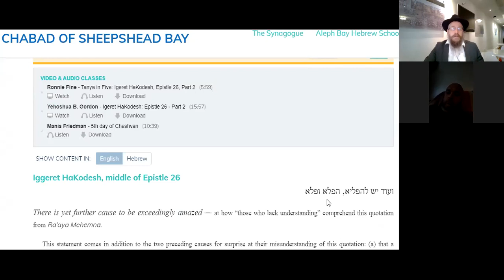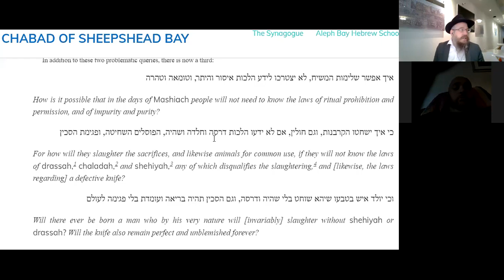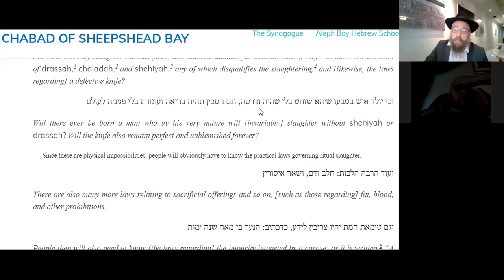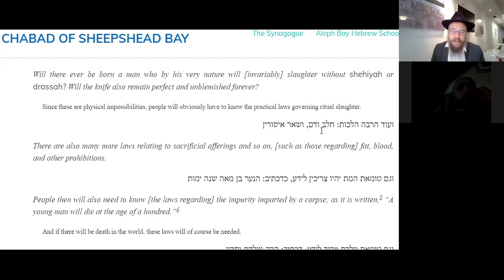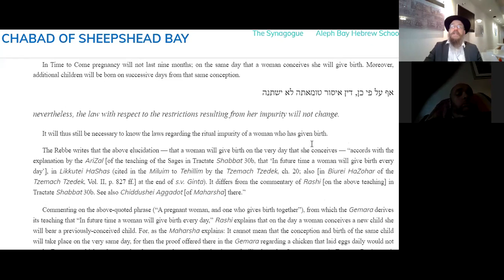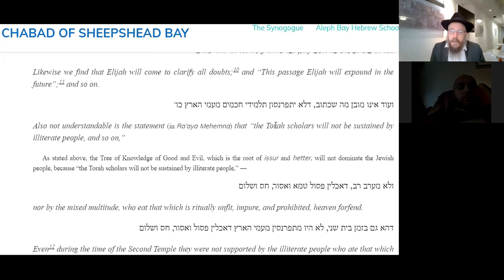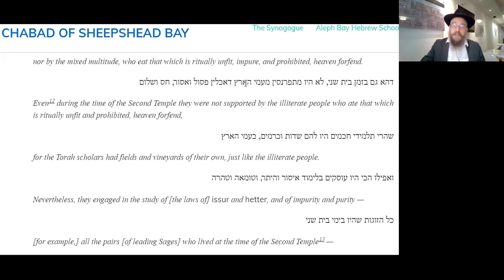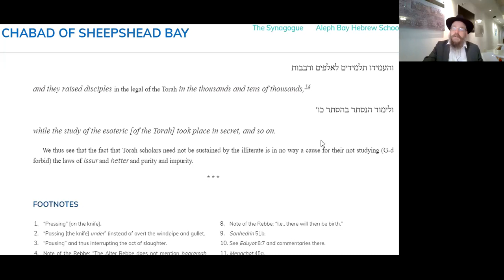20 Min Daily Tanya ~ Cheshvan 5 ~ Part 4 Chapter 26-2 ~ Torah - In the Days of Moshiach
20 Minutes Daily Tanya class with Rabbi Shlomo Zalman Cohen
Cheshvan 5 (Peshuta)
Friday October 23, 2020
Igeret HaKodesh Chapter 26-2
ספר התניא - אגרת הקדש - אגרת כו 2